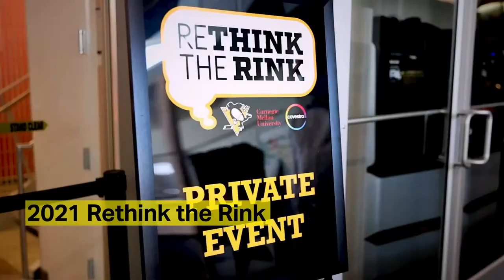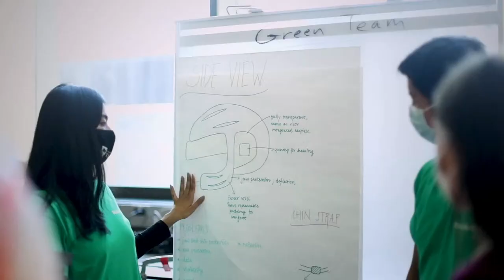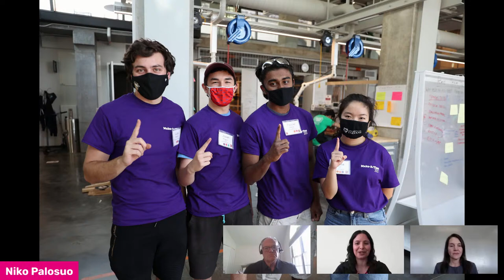And the Winner Is? | Day 5: Rethink the Rink Make-a-thon 2021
In 2018, we joined forces with the Pittsburgh Penguins and Carnegie Mellon University to Rethink the Rink. This first-of-its-kind collaboration explores new ways to advance safety innovation in hockey, teaming the bright minds at Carnegie Mellon with high-tech materials from Covestro and game-winning insight from the Penguins.

Today, we are streaming live from the finale of our fourth Make-a-thon to improve the safety of the game, without impacting how it’s played. See which idea for helmet safety rose to the top as we chat with representatives from Carnegie Mellon and Covestro!